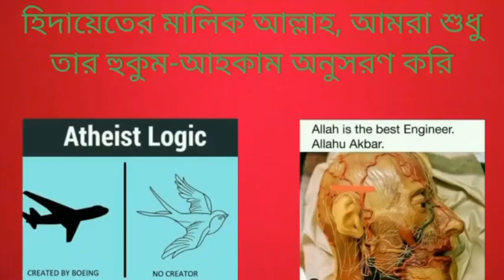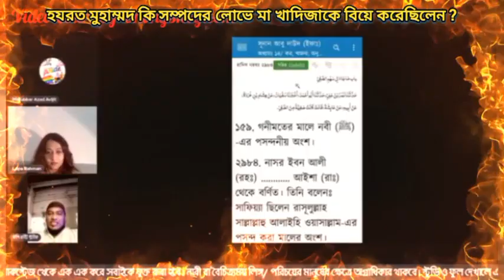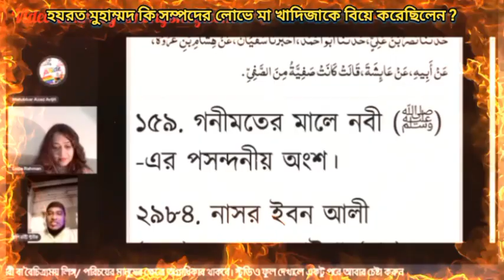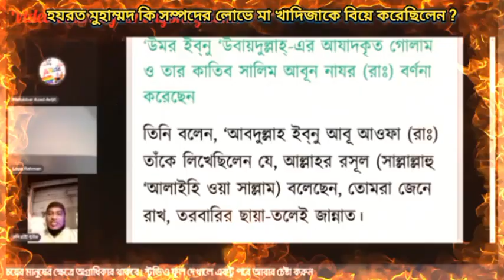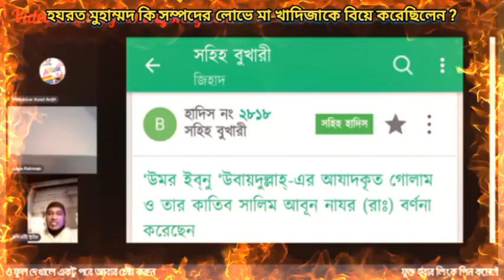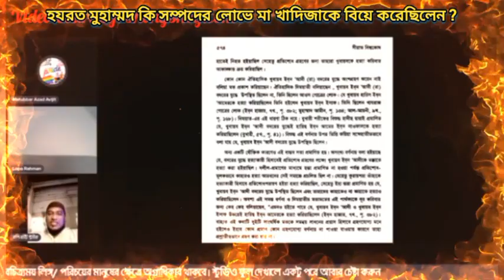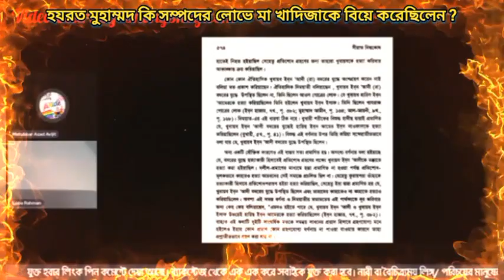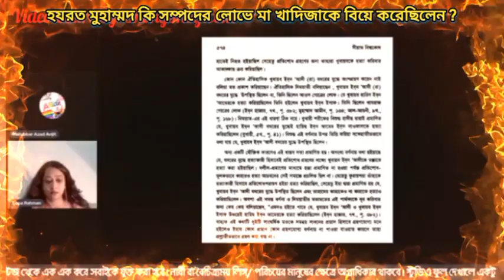হযরত মুহাম্মদ কি সম্পদের লোভে মা খাদীজাকে বিয়ে করেছিলেন, নাস্তিকদের এটা কেমন যুক্তি?